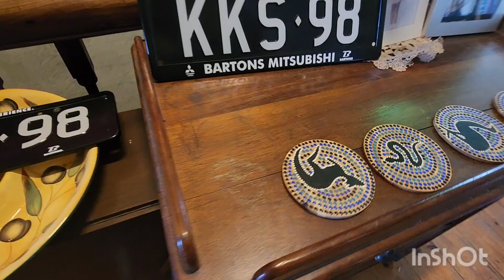130 sal purana ghar(Australia )main🏠🏠👍